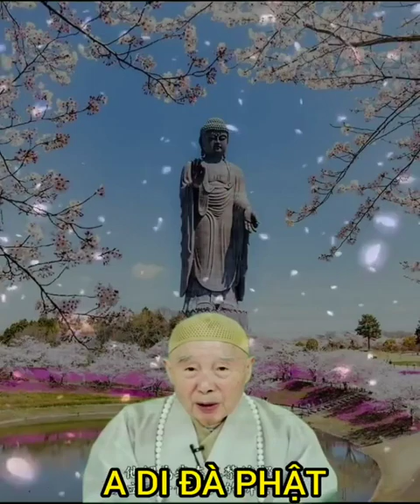TẠI SAO LẠI CAM TÂM TÌNH NGUYỆN LÀM PHÀM PHU TRONG LỤC ĐẠO?